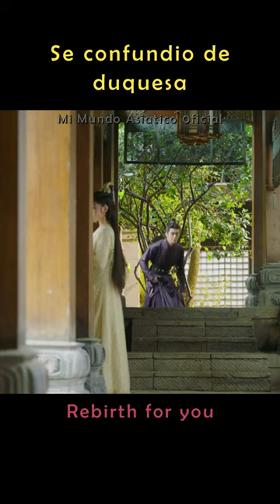Li Qian se equivoco de duquesa